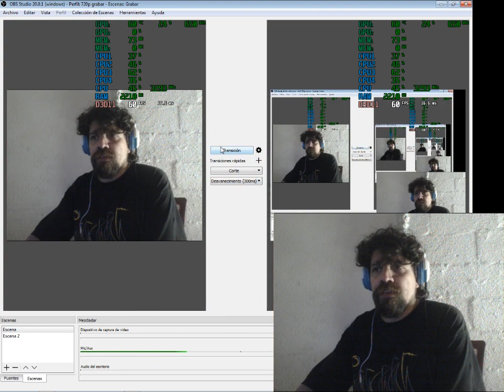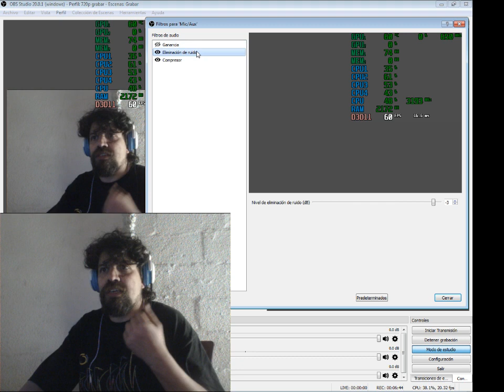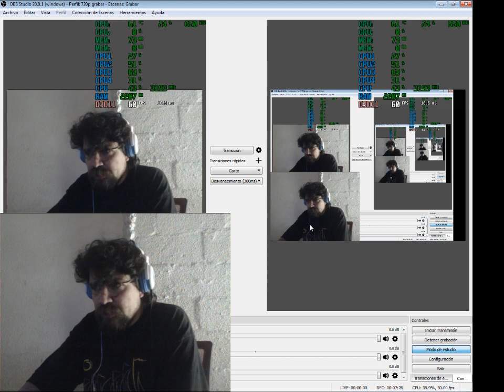buen sonido por poco dinero?: auriculares "Havit ST048"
Review y prueba de sonido del micrófono y efectos en OBS Studio.
Review de unos auriculares económicos, compiten con los
 "Havit Gamenote"?.